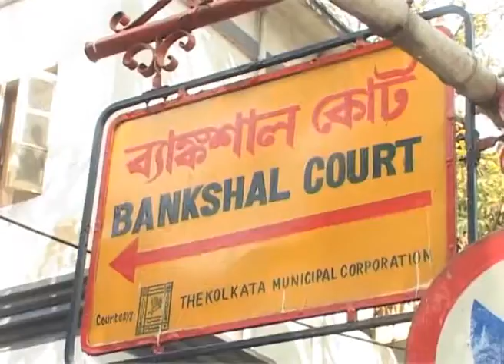Japanese tourist rape accused produced in kolkata court